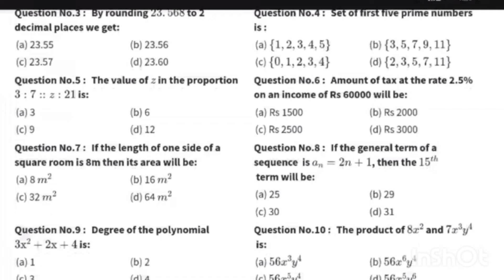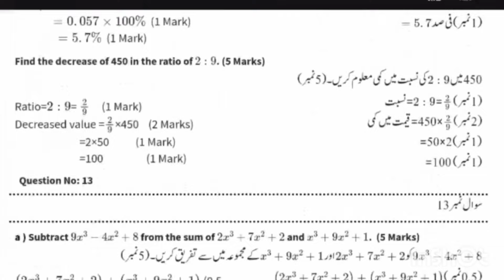Class 7 Mathematics Paper School BasedAssessment 2024 | SBA First Term papers 7Class PEC Grade 7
Class 7 Mathematics Paper School Based
Assessment 2024 | SBA First Term papers 7
Class PEC Grade 7
Related Search
Class 7th Maths Paper School Based Assessment
2024 | SBA First Term papers 7 Class | PEC Grade 7th
7th class Math School based assessment
Assessment 2024
103,094
School based assessment 2024 Class 1
1st term pec 2024
Views
pec assesment 2024
Class 7 Math Paper School Based Assessment 2024
Class 7th Mathematics Paper School Based
School based assessment 2024 class 2
SBA Mathematics 2024 class 7
grade 7 Mathematics paper 1st term sba
grade seven 1st term paper math
Sep 26
Mathematics 7th grade
2024
1st term paper Mathematics class 7 pec 2024
term
7th class school based assessment 2024-25
7th class school based assessment 2024-25 first term
7th class Mathematics School based assessment first
7th class school based assessment first term